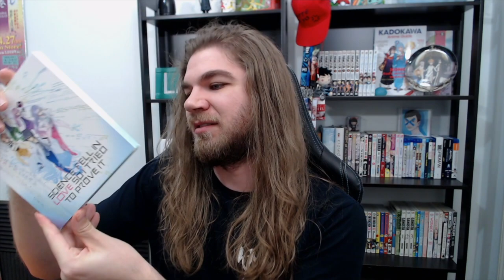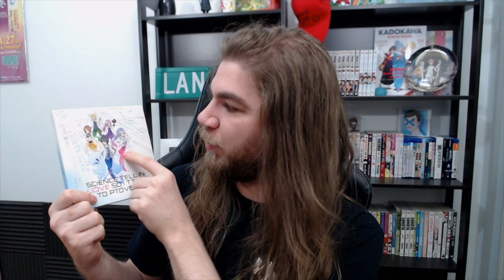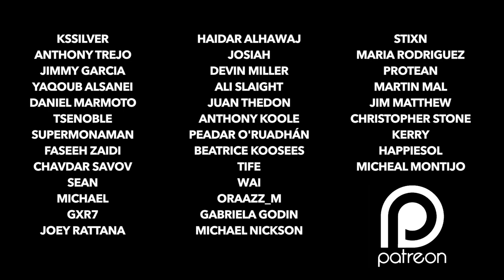Crunchyroll Crate by Loot Crate Unboxing (VERY BAD)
Like I said in the video, the description claims that the items are official crunchyroll items however I believe that the contents are of a VERy different quality from what can be found on the crunchyroll online store. IMO, the contents of this box were below what I paid for it. I'm very disappointed in the quality of the items and in the obvious lack of thought and care that Loot Crate should be putting into their boxes at this point with the low perception they have by the nerd community.